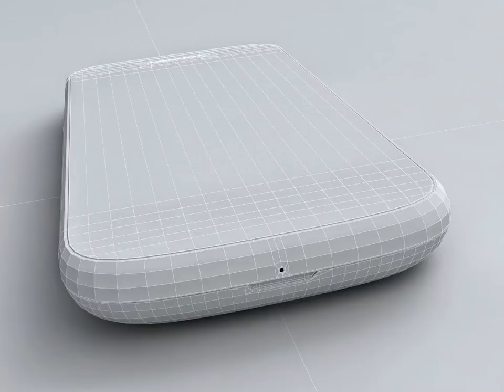3D Model Samsung Exhibit II 4G at 3DExport.com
Download 3D Model Samsung Exhibit II 4G c4d, obj, 3ds, fbx at 3DExport.com

3D Models → Electronics → Phone and Cell Phone → Samsung Exhibit II 4G

Download Files:
3DS MAX all ver.: 3ds 486.91 kb
Wavefront OBJ: obj 676.08 kb
3DS MAX ver.2008: max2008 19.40 MB